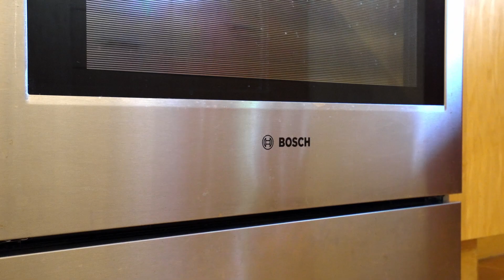3081 W 3rd